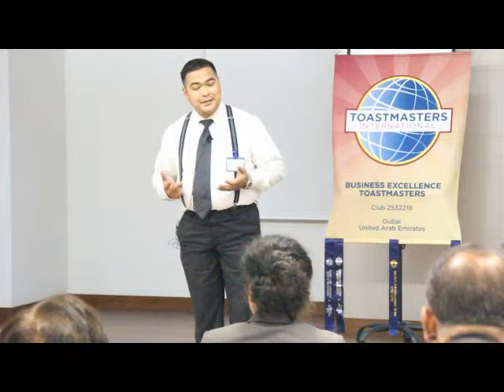Mtg No 63 020215 Contest Table Topics TM Nur